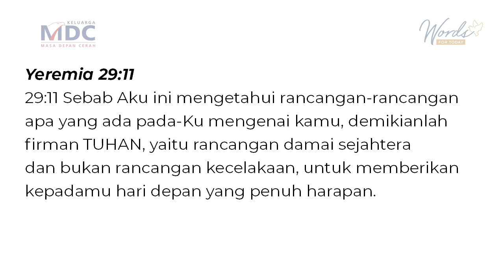Allah Mengetahui Rancangan-Rancangan Pada Diri-Nya Tentang Kita (Pdt Arthur Siagian)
Renungan singkat dari Pdt Arthur Siagian, GKPB Masa Depan Cerah Surabaya

Yeremia 29:11 (TB)  Sebab Aku ini mengetahui rancangan-rancangan apa yang ada pada-Ku mengenai kamu, demikianlah firman TUHAN, yaitu rancangan damai sejahtera dan bukan rancangan kecelakaan, untuk memberikan kepadamu hari depan yang penuh harapan.

Surat ini ditulis nabi Yeremia pada masa pembuangan orang Isreal ke Babel. Ditujukan para Tua tua yang ada di pembuangan di Babel. Mereka yang dibawa ke Babel merasakan keadaan yang sulit, dan mereka merasa tidak lebih baik dari orang-orang yang tertinggal di Yerusalem,  dan mereka merasa tidak lebih baik dari orang-orang Israel yang meninggal saat penyerangan Babel ke Israel. Mereka sekedar menjalani hidup menunggu saat kematian, dengan keputusasaan ketika mereka melewati kehidupan mereka di pembuangan di Babel. Namun Allah berfirman pada Israel pada masa pembuangan ini lewat nabi-Nya Yeremia, ayo Hidupilah hidupmu, tetap Hidupilah hidupmu, ayo Jalanilah hidup mu sebab Aku ini punya Rancangan Damai sejahtera untuk kamu.

Jadi jika Allah telah berfirman Aku mengetahui rancangan-rancangan yang pada-Ku untuk kamu, maka bagian kita adalah mempercayai Allah sedang bekerja

Jangan kita larut dalam keputusasaan yang kita hadapi, jangan kita terperdaya akan kesulitan yang kita alami. Percayalah hal ini akan berlalu, dan akhirnya kita akan makin bertumbuh, dan Tuhan akan mempercayakan hal yang lebih besar kepada kita.

Tuhan memberkati.